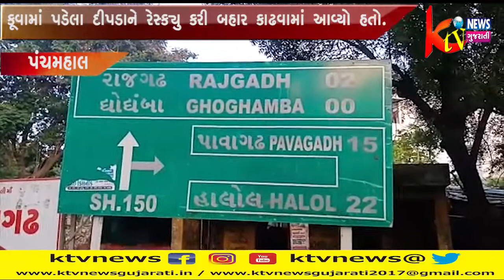PANCHMAHAL : પંચમહાલના ઘોઘંબાના ગુણેસીયા ગામે ગત રાત્રે કૂવામાં પડેલા દીપડાને બહાર કાઢવામાં આવ્યો.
PANCHMAHAL : પંચમહાલ જિલ્લાના ઘોઘંબા તાલુકાના ગુણેસીયા ગામે ગત રાત્રે કૂવામાં પડેલા દીપડાને રેસ્ક્યુ કરી બહાર કાઢવામાં આવ્યો હતો. અને રાત્રે અનેક પ્રયાસો છતાં સફળતા ન મળતા નાઈટ કેમેરા લગાવવામાં આવ્યા હતા.